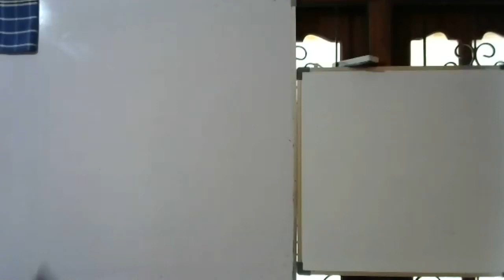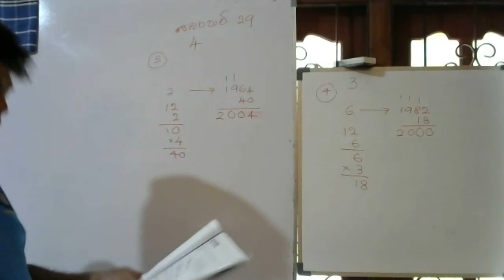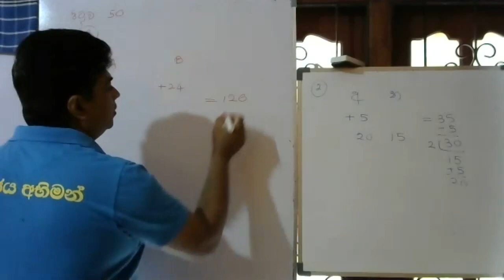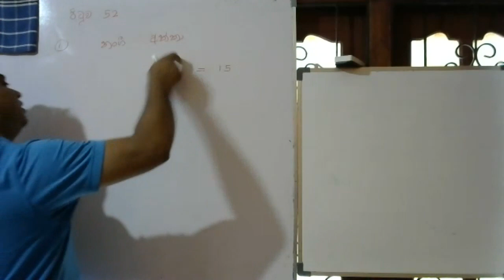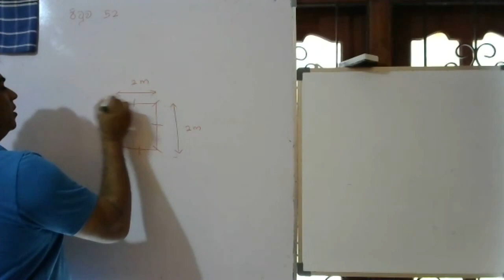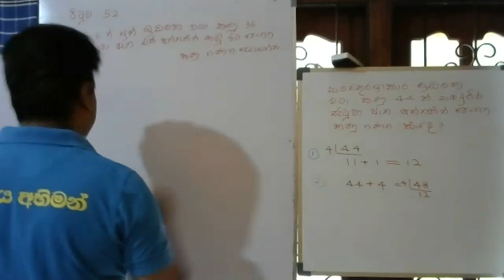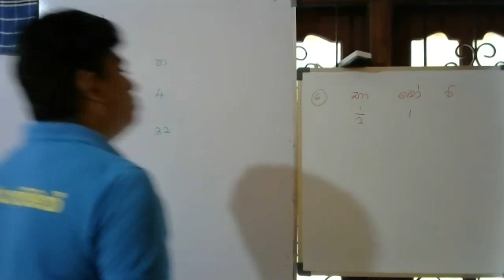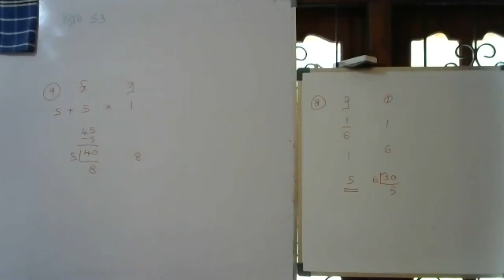Vibhawyathamana / Grade 5 / 21st June 2021